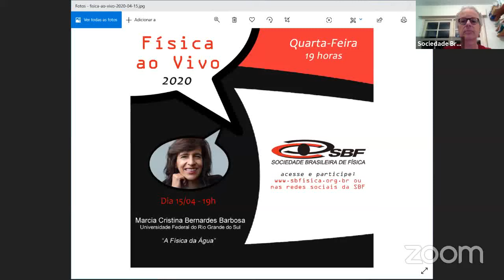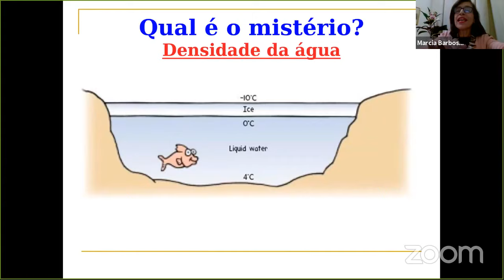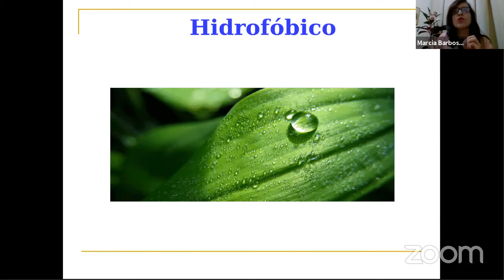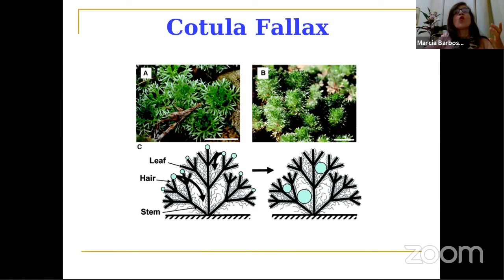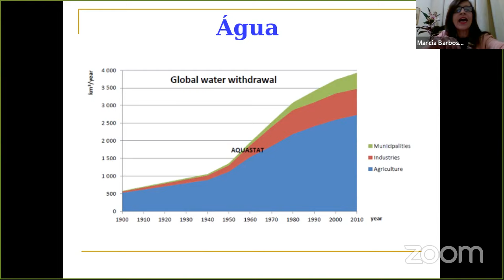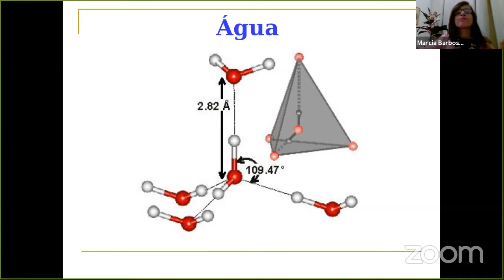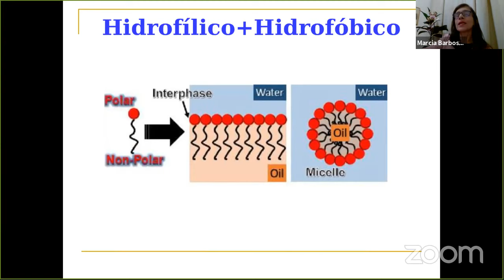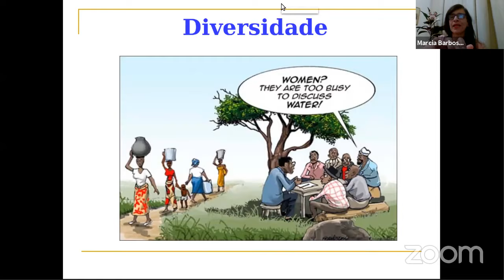Física ao Vivo - A Física da Água - Profa. Márcia Barbosa